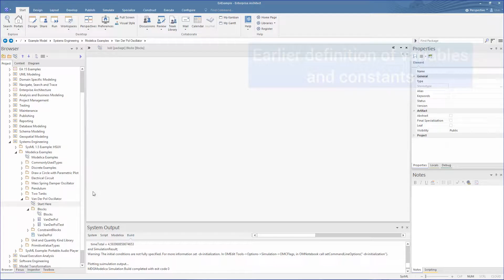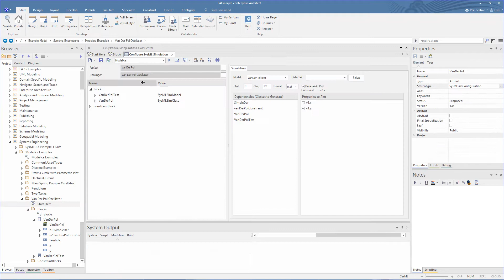Using SysPhs for Model Based Simulation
Enterprise Architect now also supports the OMG SysPhS standards, enabling you to stereotype variables and constants within a simulation and assign various options to those variables.